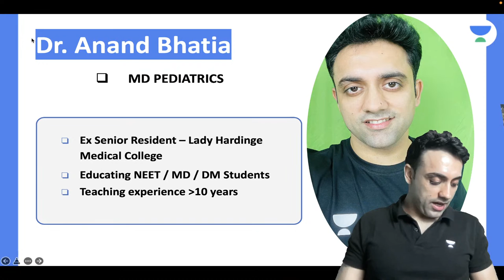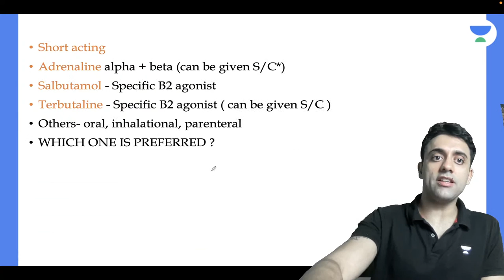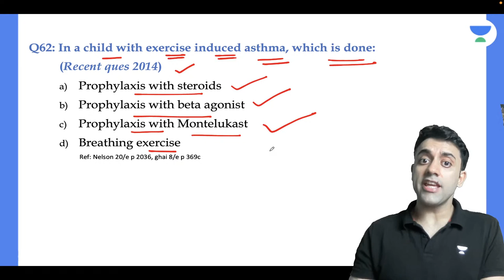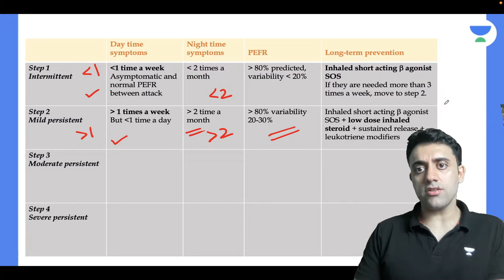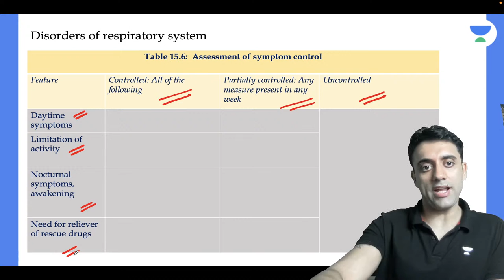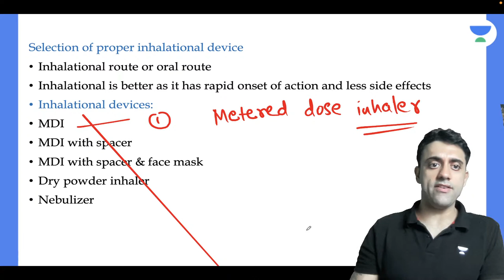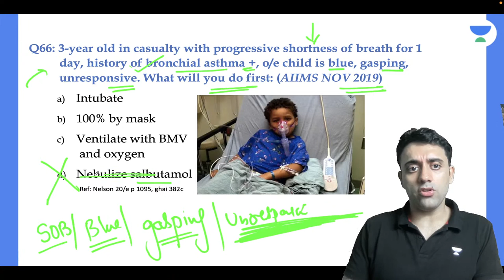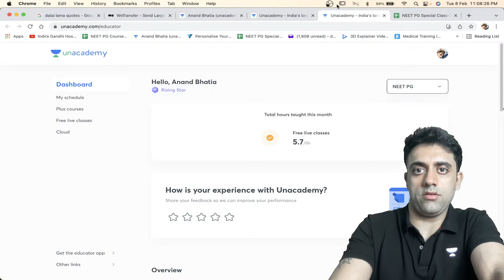Conquer NEET PG 2022: Respiratory System Part-6 | Pediatric | Let's Crack NEET PG | Dr.Anand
In this session, Dr.Anand Bhatia will be teaching about Conquer NEET PG 2022: Respiratory System Part-6 Pediatric For NEET PG 2022.

👉🏼Call  Dr.Anand Bhatia ’on 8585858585 and take your NEET PG Preparations to the next level.

Dr.Anand Bhatia and other Top Educators take classes on Unacademy App.

Unacademy Subscription Benefits:
1. Learn from your favourite Educator
2. Dedicated DOUBT sessions
3. One Subscription, Unlimited Access
4. Real time interaction with Educators
5. You can ask doubts in live class
6. Limited students
7. Download the videos & watch offline

Get the NEET PG Iconic Advantage:
1. Personal Coach
2. Study Planner & Bi-weekly Reviews
3. Dedicated Doubt Clearing Space
4. Personalized Test Analysis
5. Study Booster Sessions
6. Preparatory Study Material
7. All the Unacademy Subscription Benefits